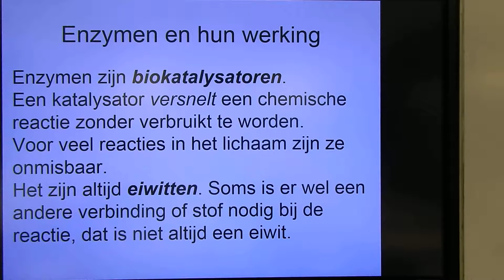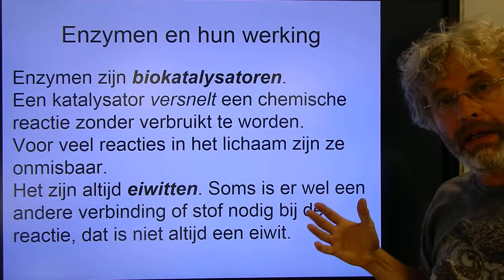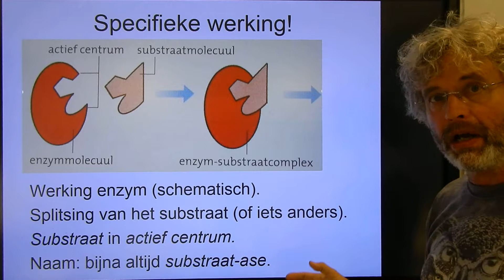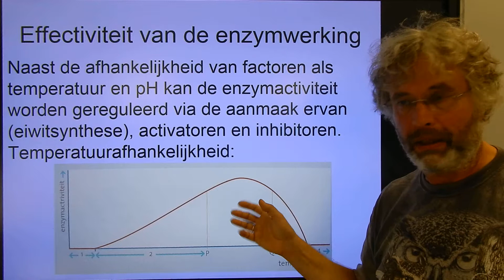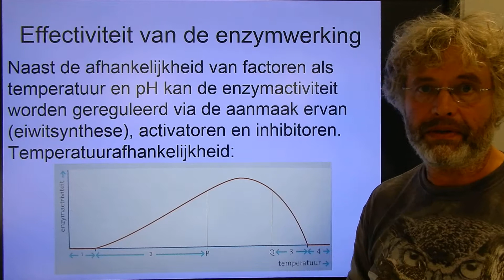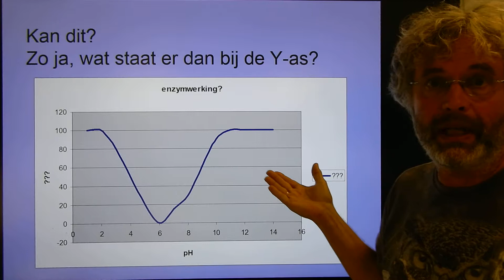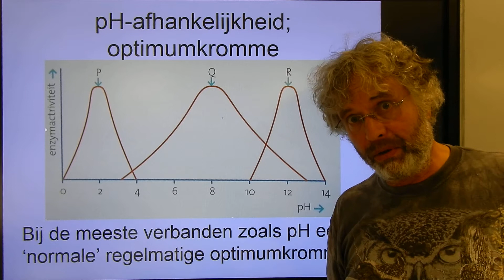Biologie Havo BB Enzymen en hun werking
Biologie voor de bovenbouw Havo Stofwisseling.
In deze video leg ik uit wat enzymen zijn en wat hun werking is.
Deze video komt voor in de afspeellijst:
Biologie voor jou HAVO bovenbouw 5a Th.1 Stofwisseling.